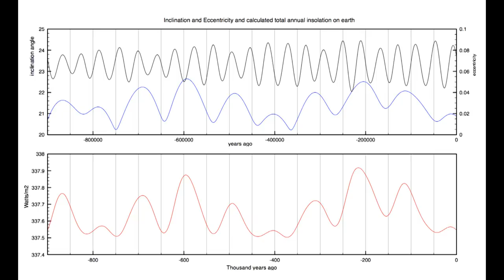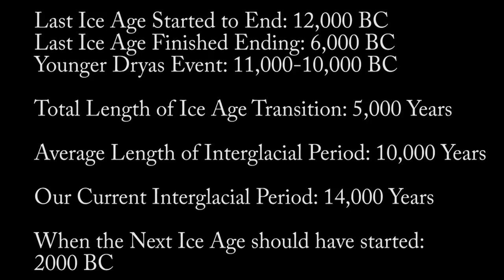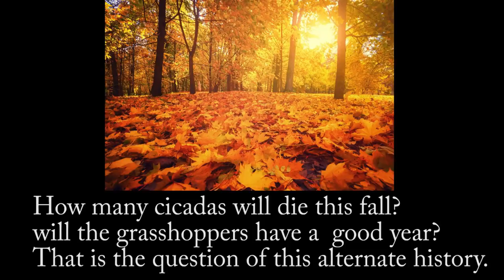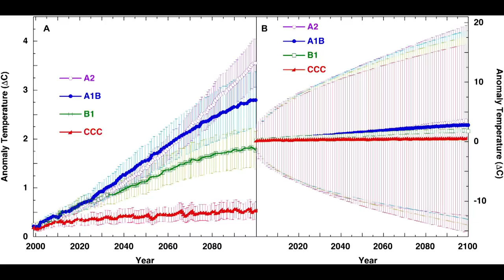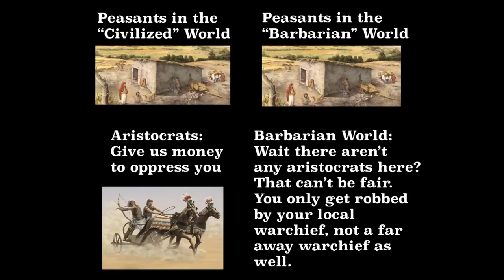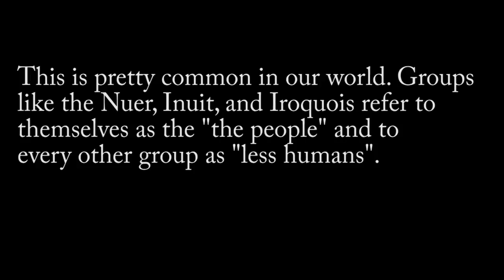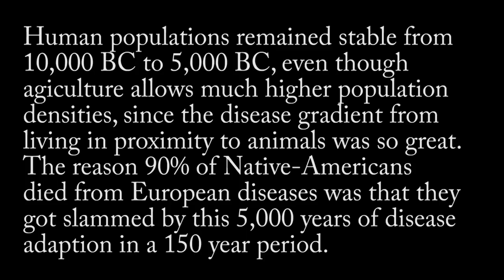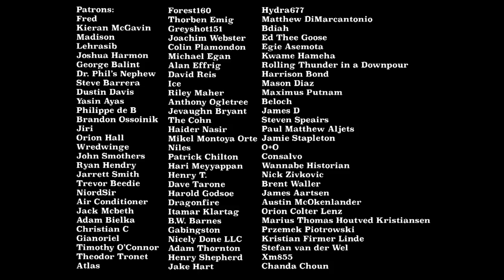What if the Next Ice Age Started on Time?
It's an exclusive offer for our viewers: an extended, month-long trial, FREE. MagellanTV is a new kind of streaming service run by filmmakers with 2,000+ documentaries!